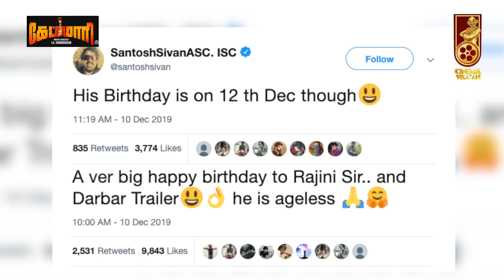BREAKING: Darbar Trailer Release Date | Rajini | Anirudh | inbox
In today's inbox Show, We discuss in detail about Rajini's Darbar, Thalaivar 168 , Ajith's Valimai release & much more

CREDITS
 Host -  Ma Pandiarajan & Sudharshan ,Camera - Hariharan  ,Edit - Lenin